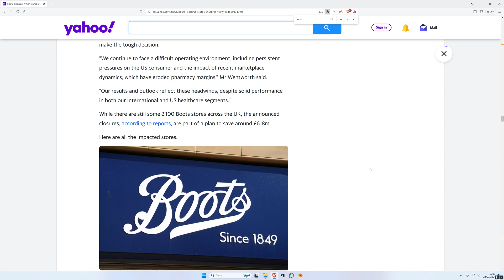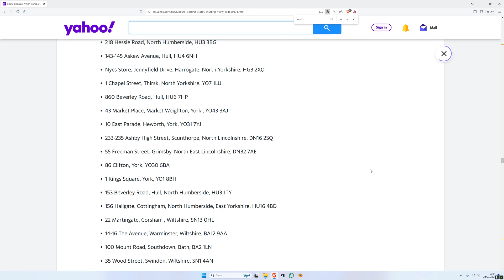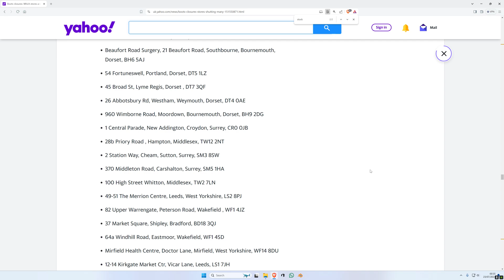LAZY SCROUNGERS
Lazy scroungers the MEDIA Pal's of the GOVERTMENT will call them...
Boots to shut 300 shops by end of summer - full list of stores hit